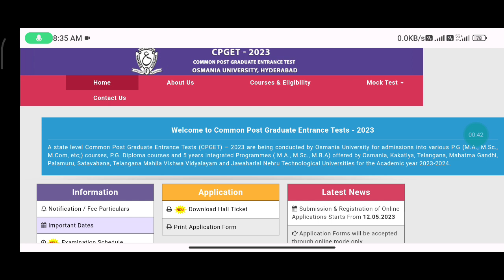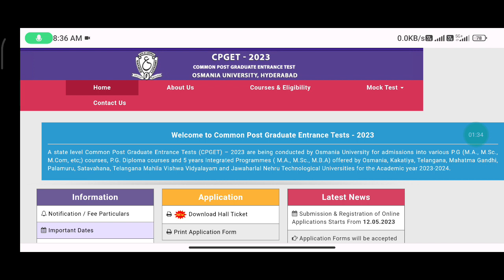CPGET 2023 | Official key | Response sheet update | Cpget 2023 final key update | CPGET 2023 Results